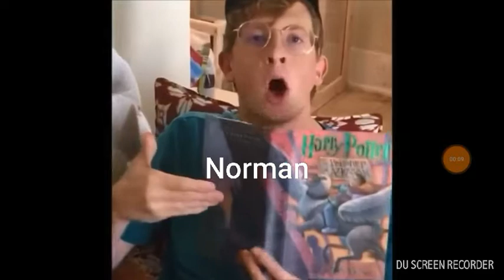Chicken plague and some of her OC's( and bendy and King dice) as Vines